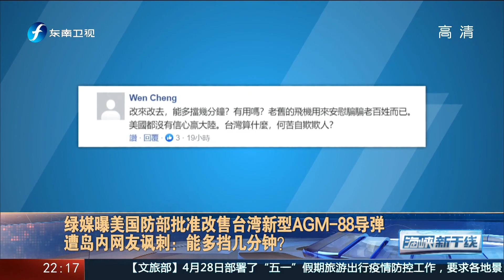《海峡新干线》赵少康演讲怒批民进党只会内斗 20210429